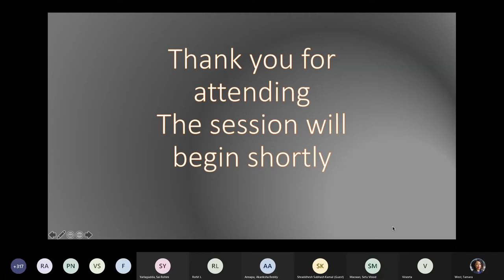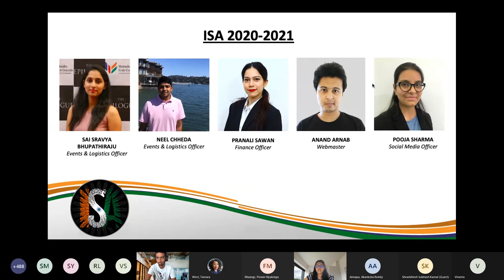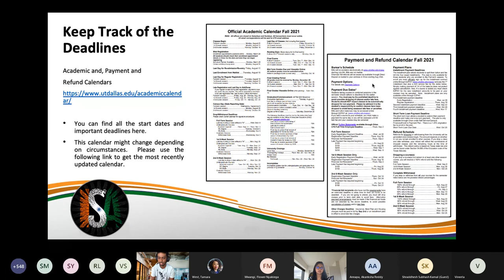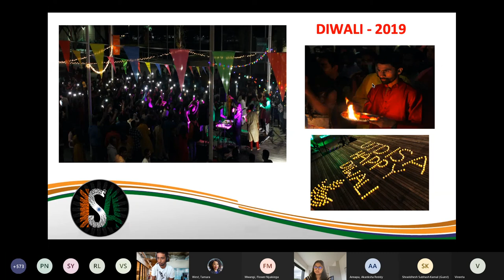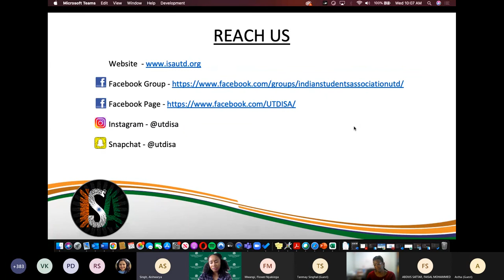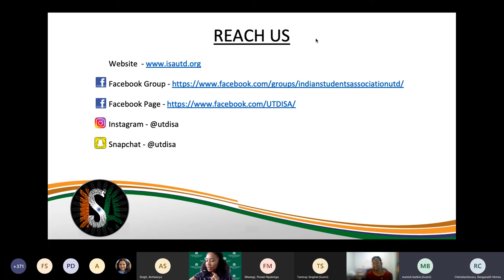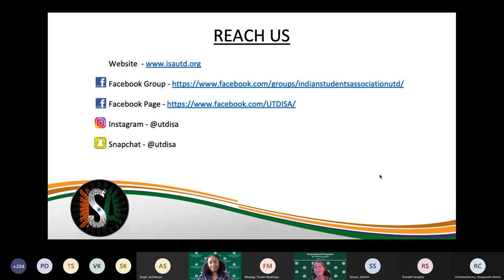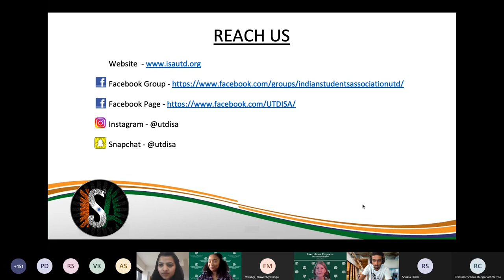Indian Students Association (ISA) Orientation 6.30.21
Learn about the Indian Students Association (ISA) and their resources and services available to assist and welcome Indian students to UT Dallas.